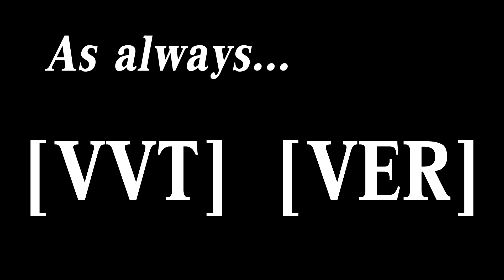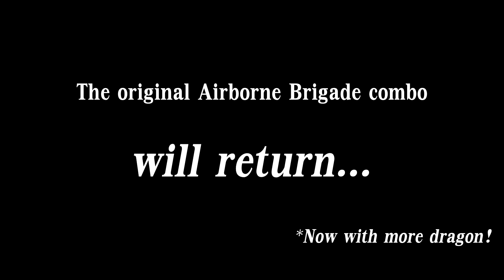Airborne Brigade II: Flight of the Penguin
Who knew penguins could fly? Thanks to Penguin0fDeath as well as SobekInDisguise and ViviCobalt for helping us!
The Wonderful 101 - ST01: Roll Out, Wonderful 100!
Etrian Odyssey IV - A Town Embraced by the Azure Sky (Tharsis - Day)
Bravely Default - Silly Event

The Smite Guys!